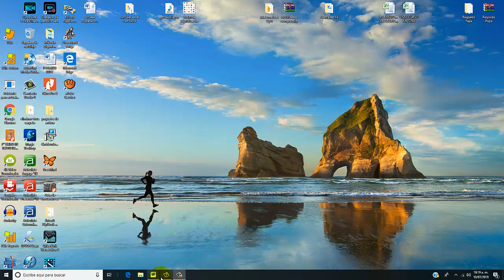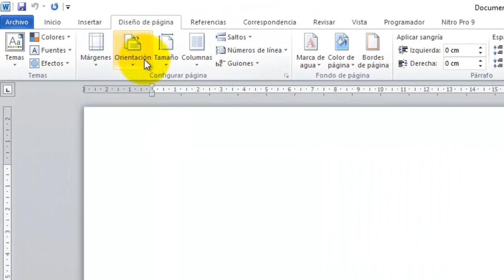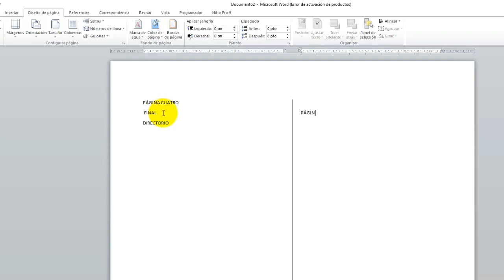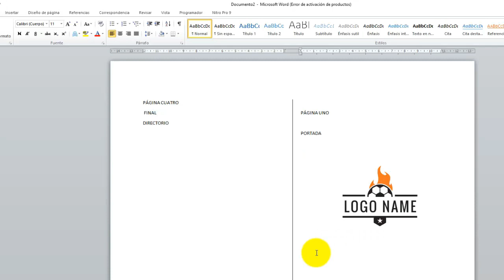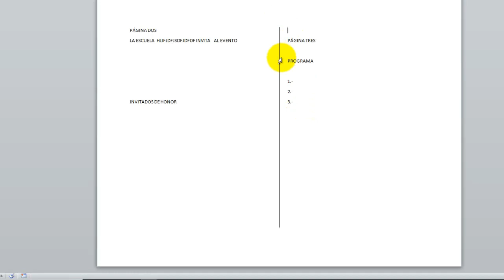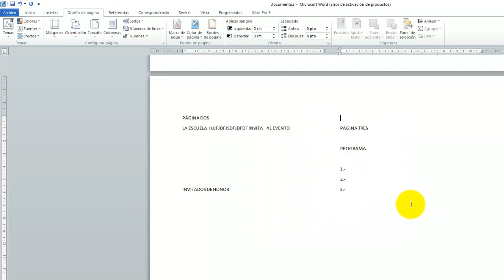Díptico en word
Elaboración de un díptico o folleto con información de manera sencilla. Si necesitas alguna información especifica puedes solicitarla.